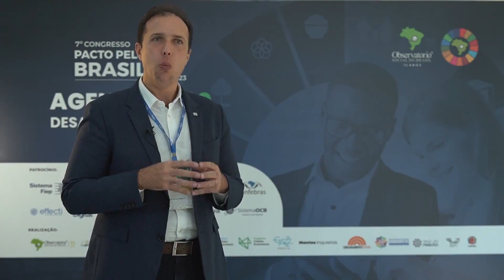O IMPACTO do PACTO por GUSTAVO DONATO - 7º Pacto pelo Brasil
O IMPACTO do PACTO por GUSTAVO DONATO...

...ele é Reitor do Centro Universitário FEI e participou da edição 2023 do Pacto Pelo Brasil - Etapa Presencial.

O Pacto Pelo Brasil é ponte! Propõe aproximar quem tem caminhos e soluções de quem está com desafios e dificuldades a vencer. Buscar a promoção e fomento de iniciativas, reflexões, casos práticos e boas práticas em favor do cidadão, dos territórios e das cidades é o nosso papel.